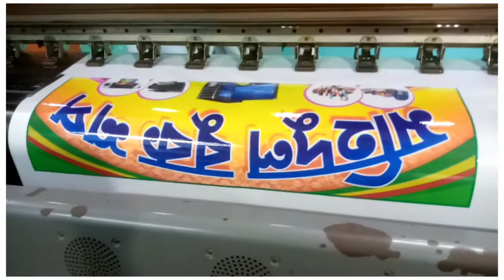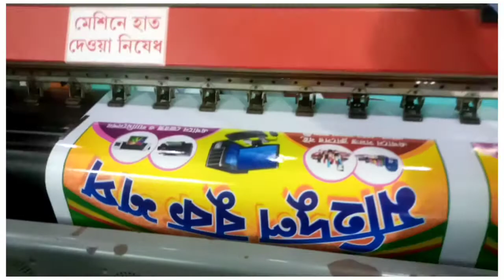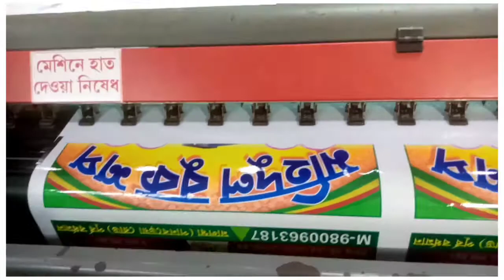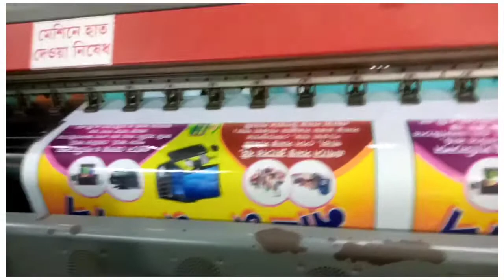Flex Printing Machine #@Digital printing ❤️❤️❤️🤨🤨🤨 Banner Printing Machine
Hi

In this video, I'll show you how does a printing press work. Flex Printing Machine ll Full HD 1080P ll High Speed Banner Printing Machine Enjoy!

About this video:
ব্যনার মেশিন ডিজিটাল মেশিনে ব্যনার পদ্ধতি
এই ভিডিও তে আমার দোকানের ব্যানার কি ভাবে তৈরি করেছি সেটা দেখানো হয়েছে...

Hello Viewer, this is Mohidul Islam SK and I do not know everything about all the magical things that happen in our body, environment, world, universe, space, Android, Internet, Technology, Application etc. but since I am a curious boy I love to learn about them and make videos so that we can all discover new knowledge together whilst having some fun. At Experiences Of Mohidul, we discuss about everything under the sun that in any way can provide us with knowledge and enlighten us.

In this channel I will be providing you my all life experiences and knowledge about everything...

Ishq Nahi Karte Song Info:

Song: Ishq Nahi Karte
Singer(s): B Praak
Musician(s): B Praak
Lyricist(s): Jaani
Cast: Emraan Hashmi, Sahher Bambba
Label(©): DRJ Records
2022 DRJ Records Industries Private Limited

how does a newspaper printing press work
how does a printing press work
Printing business
Indian business
top 10 business plan
small business
Indian business plan
manufacture business
making business
bangla babsa
Book Shop
printig business
Business idea 2020
Indian business idea
Bangla video
Bangladeshi business idea
Top 5 business in India
babsa korun
India
#@Digital printing ❤️❤️❤️🤨🤨🤨
Bangla video bangla
SmallScaleIndustries
fully automated flex printing
flex printing machine
flex printer K3208
digital sublimation printing
digital printing
flex digital printing
fully automated printing
fully auto flex pring machine
fully auto flex printer
fully automatic flex printing
Short
Viralshorts
youtube shorts
melodiousvoiceam
bpraak
emraanhashmi
ishqnahikarte
ishqnahikartetumbaateinkarteho
hindi songs
new song
sad song
bollywood songs
love songs
tseries
auto printing machine
screen printing machine
mini print machine